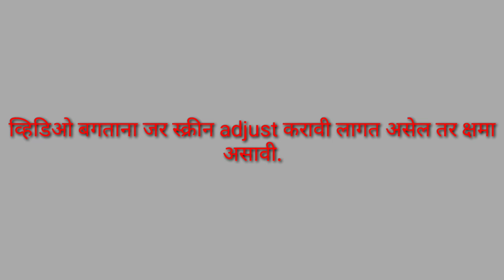Quadratic equation part-9 class 10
Question based on nature of roots of quadratic equation